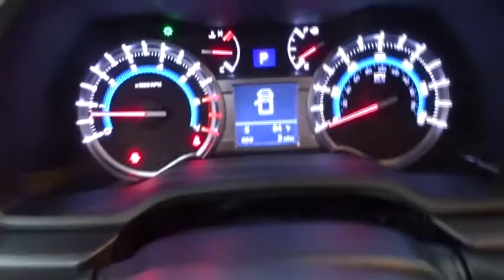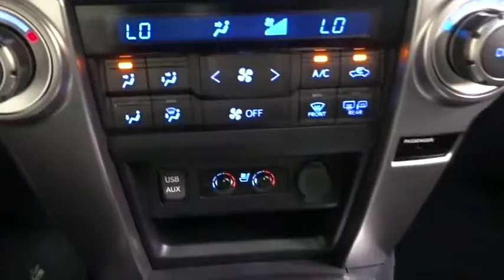2018 Toyota 4Runner Des Plaines, Elmhurst, Schaumburg, Chicago, Naperville, IL T51782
Nautical Blue Metallic New 2018 Toyota 4Runner available in Des Plaines, Illinois at Bredemann Toyota

Bredemann Toyota
1301 W Dempster St

LIMITED PACKAGE  -inc: Limited Grade Package and Upgrade Package Option 1,ALL-WEATHER FLOOR LINERS & CARGO TRAY,LEATHER-TRIMMED 50/50 SPLIT FOLD-FLAT 3RD ROW  -inc: sliding 2nd row w/passenger-side 1-touch access to 3rd row and 3rd row curtain shield airbags  Trunk Carpet,KEEP IT WILD SAVINGS,MUDGUARDS,Four Wheel Drive,Tow Hitch,Power Steering,ABS,4-Wheel Disc Brakes,Brake Assist,Aluminum Wheels,Tires - Front On/Off Road,Tires - Rear On/Off Road,Conventional Spare Tire,Sun/Moonroof,Generic Sun/Moonroof,Tow Hooks,Power Mirror(s),Integrated Turn Signal Mirrors,Heated Mirrors,Rear Defrost,Privacy Glass,Intermittent Wipers,Variable Speed Intermittent Wipers,Rear Spoiler,Power Door Locks,Daytime Running Lights,Automatic Headlights,Fog Lamps,AM/FM Stereo,CD Player,Navigation System,Premium Sound System,Satellite Radio,MP3 Player,Bluetooth Connection,Telematics,Back-Up Camera,Auxiliary Audio Input,HD Radio,Smart Device Integration,Steering Wheel Audio Controls,Power Driver Seat,Power Passenger Seat,Bucket Seats,Heated Front Seat(s),Driver Adjustable Lumbar,Cooled Front Seat(s),Pass-Through Rear Seat,Rear Bench Seat,Adjustable Steering Wheel,Trip Computer,Power Windows,Leather Steering Wheel,Keyless Entry,Keyless Start,Cruise Control,Climate Control,Multi-Zone A/C,Woodgrain Interior Trim,Leather Seats,Driver Vanity Mirror,Passenger Vanity Mirror,Driver Illuminated Vanity Mirror,Passenger Illuminated Visor Mirror,Auto-Dimming Rearview Mirror,Mirror Memory,Seat Memory,Universal Garage Door Opener,Security System,Engine Immobilizer,Traction Control,Stability Control,Front Side Air Bag,Rear Parking Aid,Tire Pressure Monitor,Driver Air Bag,Passenger Air Bag,Front Head Air Bag,Rear Head Air Bag,Passenger Air Bag Sensor,Knee Air Bag,Child Safety Locks